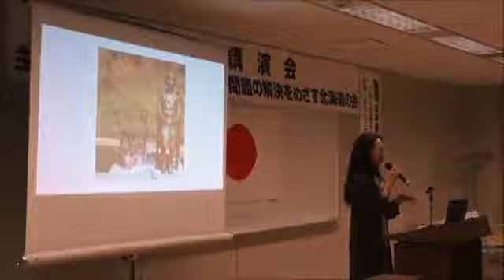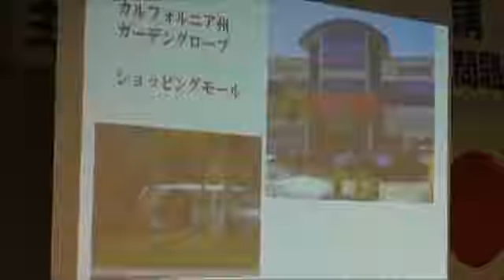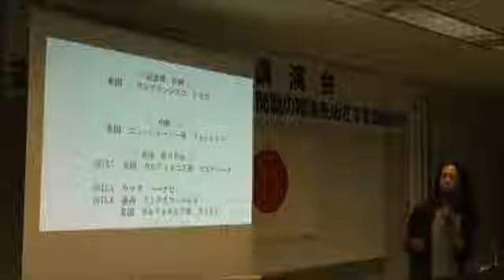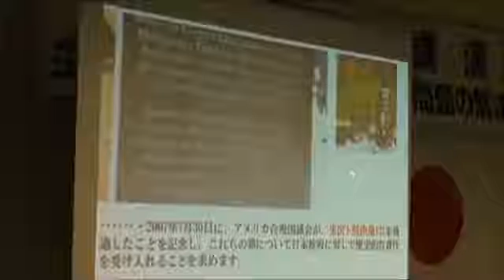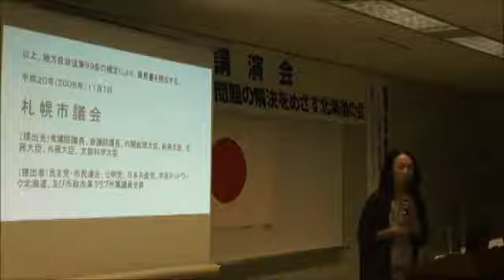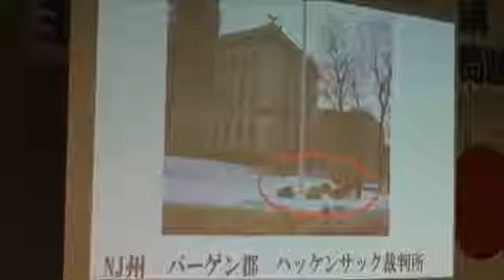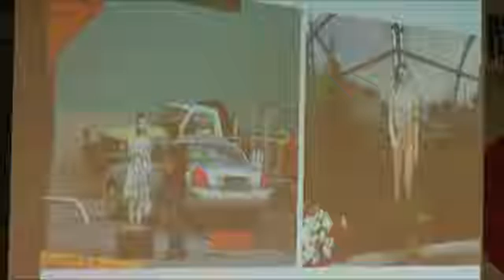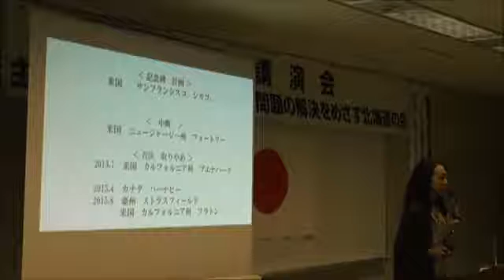【札幌】 国連「女子差別撤廃委員会」参加報告会 山本優美子① 平成27年8月29日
平成27年8月29日 捏造 日本軍「慰安婦」問題の解決を目指す北海道の会 特別講演 国連「女子差別撤廃委員会」参加報告会 ～ねつ造慰安婦問題.